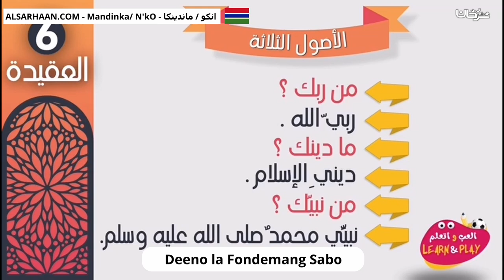Deeno la Fondemang Sabo اصول ثلاثة